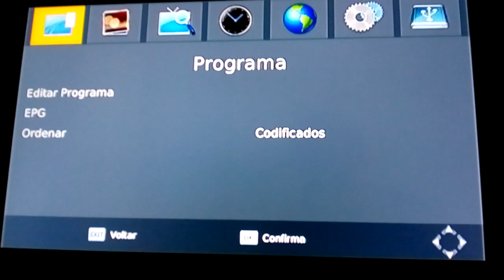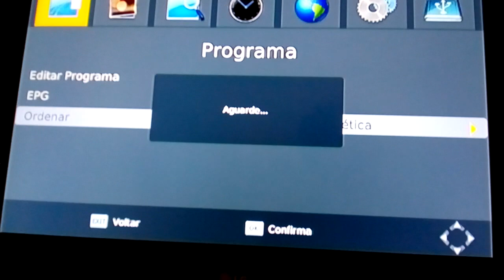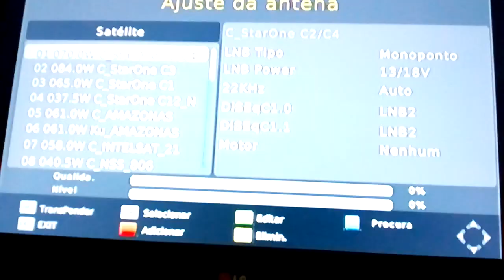Conheça as Funções do Menu do Visiontec Vt4300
Canais digitais sd hd e analógicos.       videos de apontamentos parabolicas Banda C